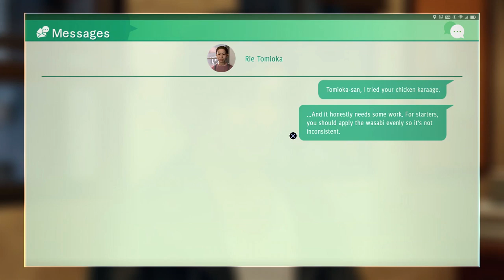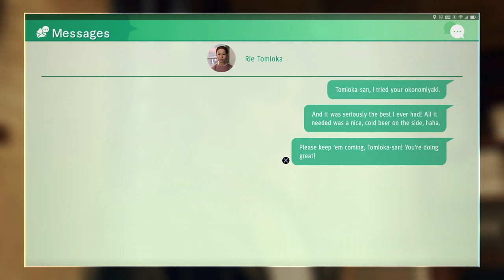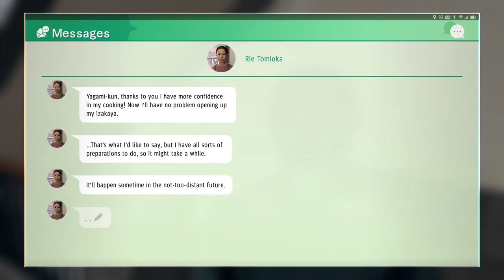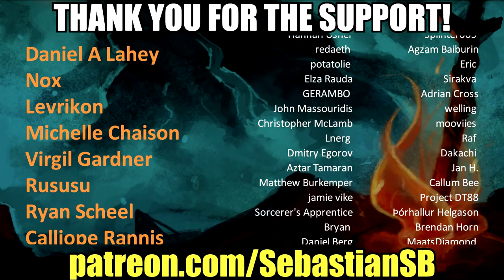Let's Play Judgment Part 27 - A Publisher's Request